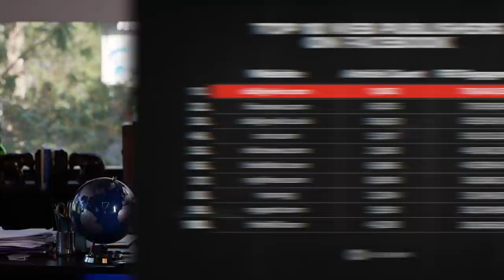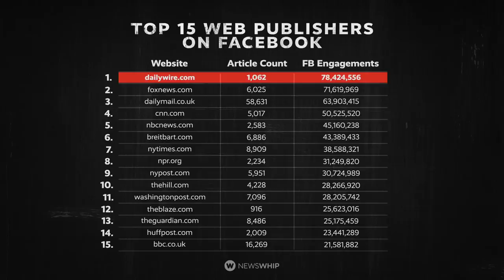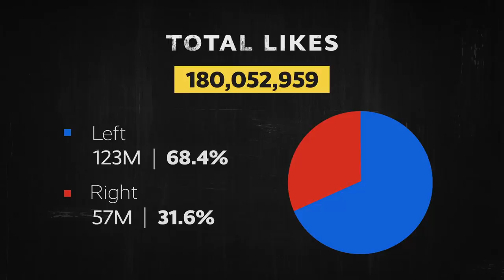RANT: Here’s THE TRUTH About Big Tech & Conservatives on Facebook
Daily Wire god-king and Co-CEO Jeremy Boreing debunks the leftist myth that Facebook is secretly favoring conservative voices on their platform. Jeremy delves into the data and explains why this narrative has gained momentum, despite being completely false.

That rant you just heard came from Daily Wire Co-CEO and god-king Jeremy Boreing to let you know about his new podcast, ENOUGH. In this first episode, Jeremy goes after the leftist mob that keeps trying to get the Daily Wire taken down from Facebook. Listen now for the full episode and subscribe to get more rants from Jeremy on big government, big tech, Hollywood hypocrisy, and well, anything else that comes to mind - when it comes to mind.